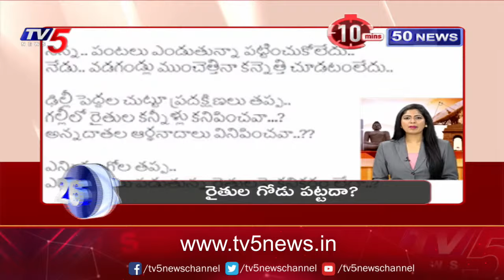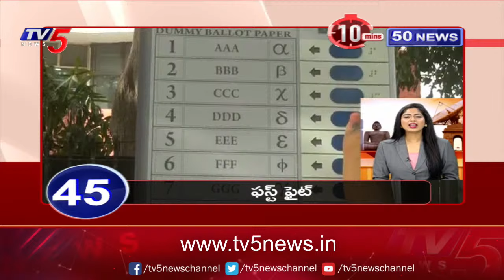10Minutes 50 News | Speed News | TV5 News Digital